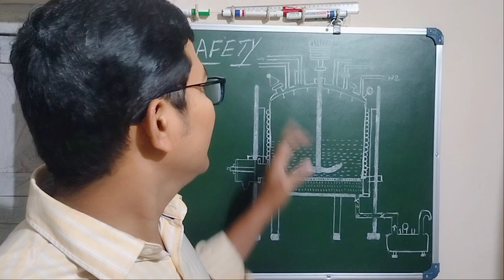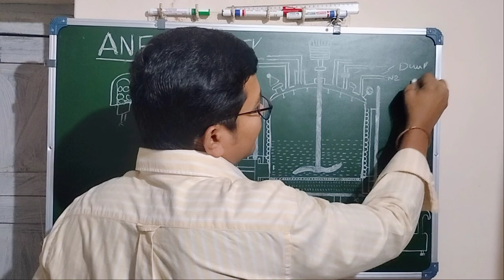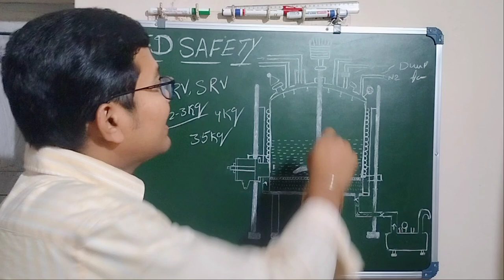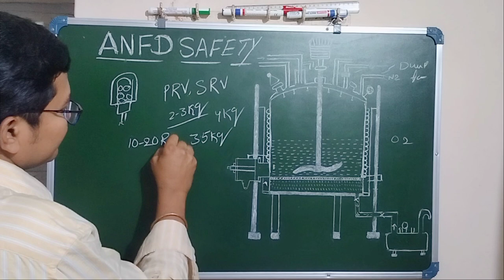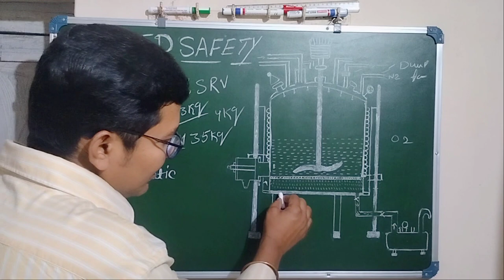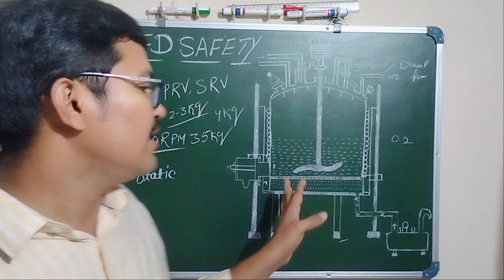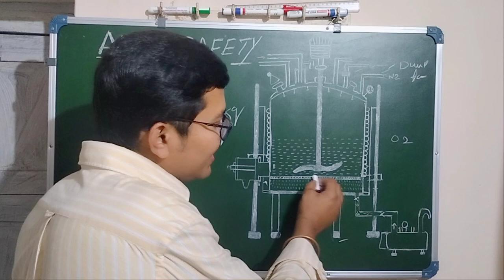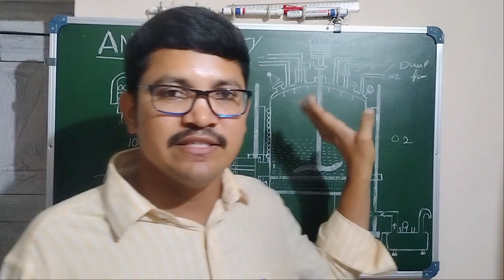ANFD SAFETY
ANFD safety,inter locks,dust collector, rapture disc,PRV,SRV,N2,Antistatic bags.